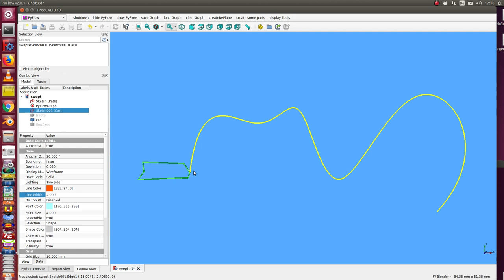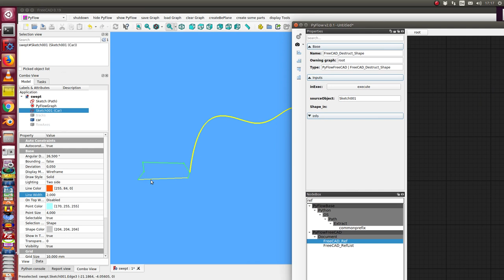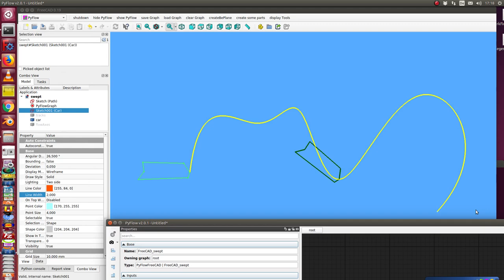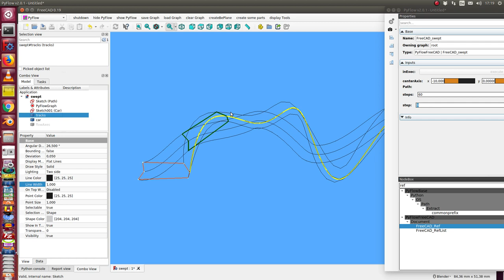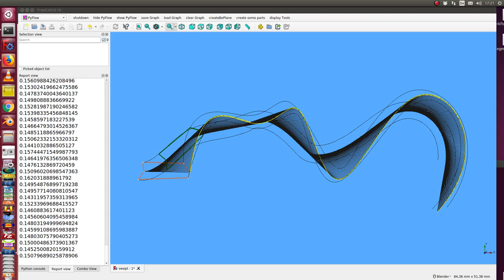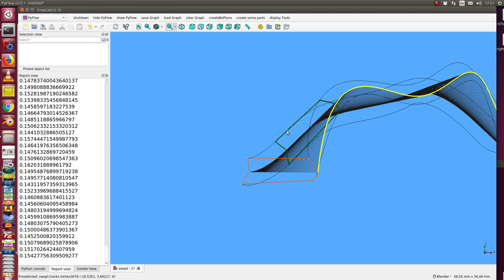FreeCAD with PyFlow: sweptcurve